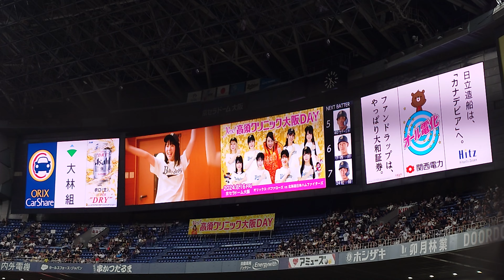｢シンセカイヒーロー｣オリックス･バファローズ 2回表終わり(2回攻撃前) 高須クリニック 選手出演CM ビジョン映像 @ 京セラドーム 2024 Bs 夏の陣 高須クリニック大阪DAY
｢シンセカイヒーロー  シンセカイヒーロー｣オリックス･バファローズ 2回表終わり(2回攻撃前) 高須クリニック 選手出演CM ビジョン映像 @ 京セラドーム 2024 Bs 夏の陣 高須クリニック大阪DAY

YES 高須クリニック